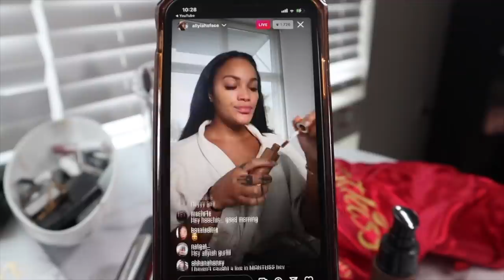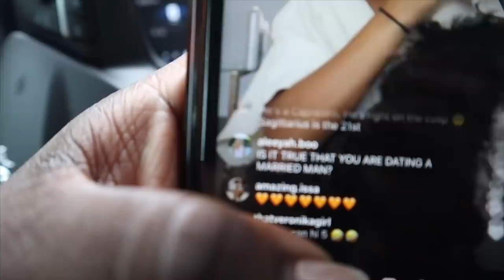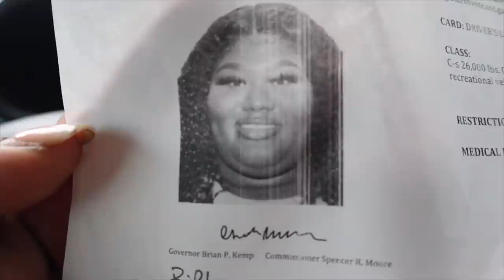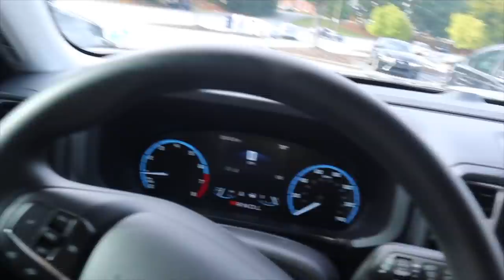VLOGTOBER 2021: IM OFFICALLY A GEORGIA RESIDENT + RUNNING ERRANDS + NEW NAILS + MINI H&M HAUL & MORE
Hey girl hey welcome or welcome back to my channel thank you so much for watching this video your support is always appreciate it today I became a Georgia resident it is such a bitter sweet moment but I’m happy we ran some errands I got my nails done ran some more errands and that was about it I really hope you all enjoyed today’s video I love you all and I will see you in the next one ❤️

Slides from Nordstrom rack

Ysl sunglasses ( must haveeee )

Target items
Gab union book

Lip gloss

Milk the coco ( my fav one )

Cookies and cream

Milk it pink

My favorite lip liner

AMAZON LINKS
5 minute journal
Mean girl stickers
Coffee table book

Short glass straws

Pink light bulbs

Purse stand

Waffle robe

ACRYLIC  SHELVES

GOLD LOVE Bracelet

STACKABLE SHOE RACK

Condiment dish

CURTAINS

OLIVE BRANCHES

GOLD HANDLES

BROWN HAND SOAP Containers

AMAZON HEELS

GOLD HANGERS

Non-copyright music

PORTABLE HOOKAH